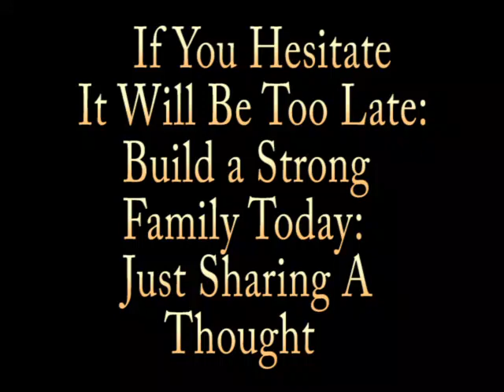Don't Hesitate: They Grow Up So Quick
Just a quick thought for parents with little ones on how quickly they grow and how important including them in everyday things are.